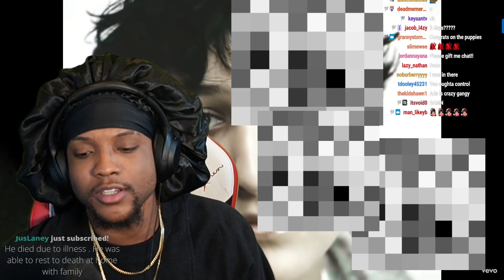YourRAGE Talks About Why He Had To End Stream Due to An Emergency